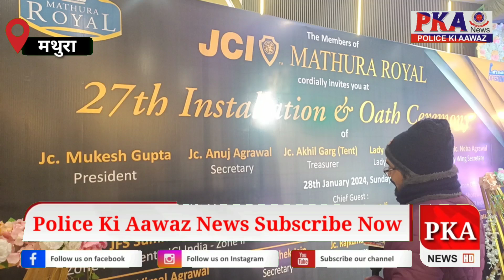JCI मथुरा रॉयल के अध्यक्ष बने मुकेश अग्रवाल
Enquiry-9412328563